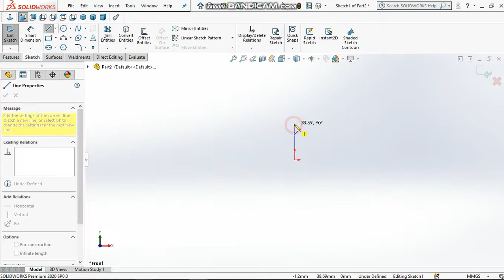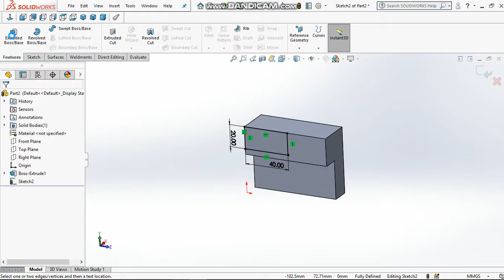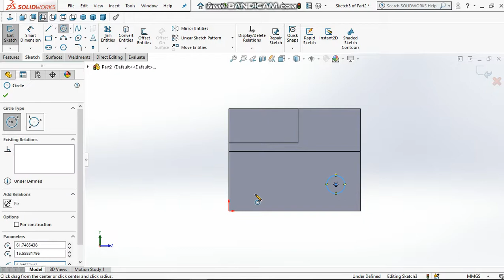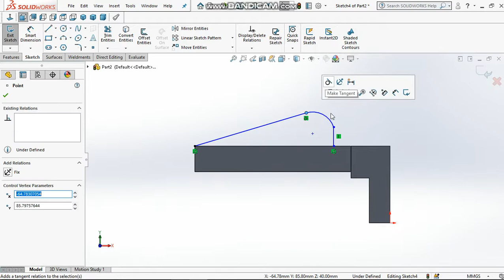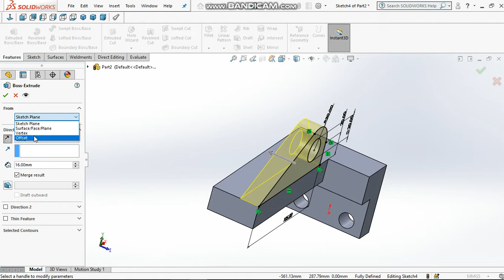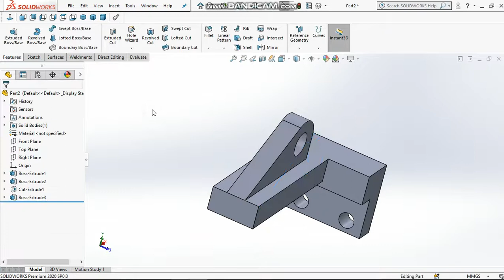SOLIDWORKS TUTORIAL FOR BEGINNERS 123